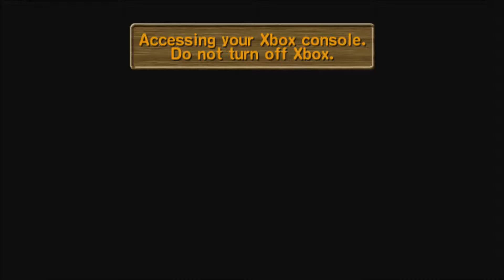Super Monkey Ball Deluxe (Xbox) - Aiai: Expert 2 (Branch) - 26.60 & 45626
Charts for stat in video:
Decent runs, I could've done better though.